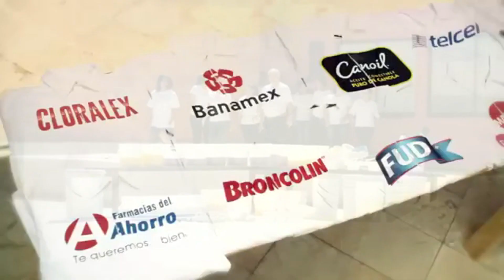Tv Spot del Los Patrocinadores Teletón Mexico (2013)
2022 Teleton